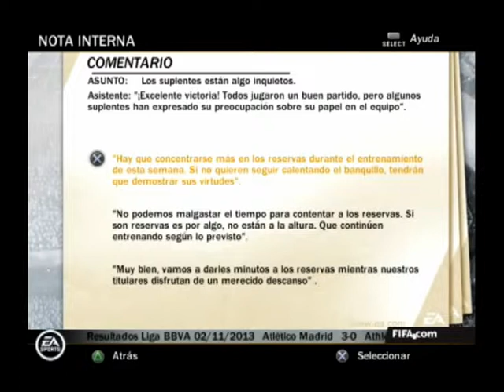FIFA 14 PS2 Modo Carrera #17 Gameplay HD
Atleti Club vs Atletico De Madrid
Partido de liga
liga bbva
fifa 14 ps2 gameplay hd playstation 2
JDIAZ94 TV

Leo Messi Ronaldinho Cristiano Ronaldo Real Betis Tottenham Kuyt
David Villa Xavi Iniesta Puyol Victor Valdes Iker Casillas Perea Etoo
Beckham Leo Franco Luccin Sergio Ramos Pato Fernando Torres
Neymar Mbappe Bojan Cristian Tello David De Gea Mallorca Sevilla
Fc Barcelona Real Madrid Atletico De Madrid Chelsea Liverpool Malaga
Joaquin Odonkor Bent Pennant Theo Walcot Xabi Alonso Aduriz Pique
Thiago Motta Diego Milito Arbeloa Gerrard Keane Kun Aguero Diego Forlan Ajax Bayer De Munich Dormunt Sabadell Girona Ponferradina
Simao Sabrosa Quaresma Petrov Maniche Mesut Ozil Guti Riquelme
Maradona Pele Valencia Jordi Alba Daniel Alves Hulk Pauleta Oliver Khan
Jan Oblak Diego Lopez Tamudo Luis Garcia Luis Fabiano Kezman Arda
Turan Jurado Asenjo David Luiz Terry Cech Inter de Milan Olympiakos
Corominas Ansu Fati Robben Robinho Jackson Martinez  Modric Ibagaza
Futre Camacho Ter Stegen Rakitic Jesus Navas Kongdobia Dominguez
Pernia Antonio Lopez Griezmann Dos Santos Marcos Senna Nihat Rossi
Franco Nunes Contra Albin David Guiza Fernando Llorente Toquero Munain Santos Kerlon Marcos Llorente Morata Marcos Asensio Psg
Balenciaga Pedro Leon Michel Salgado ps2 retro Playstation 2 play hd
Pro Evolution Soccer 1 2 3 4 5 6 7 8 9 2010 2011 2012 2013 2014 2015
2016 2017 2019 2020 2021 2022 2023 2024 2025 Fifa Soccer HD 4K
Racing De Santander  Valladolid Hercules Cordoba Elche Manchester
CIty Manchester United Rooney Balloteli Dzeko David Silva Pinto Nasri
Nani Parejo Koke Saul Oliver Torres Joao Felix Wildfred Colsa Recreativo
Sinama Pongolle Rosu Camuñas Arango Callejon Jese Rodriguez Enzo
Banega Dida Butelle Remy Abbiati Jorquera Keylor Navas Carlos Eduardo
Lulinha Ronaldo Nazario Football Generation Modo Manager Gameplay
Modo Carrera Partido Amistoso Fifa Español liga santander liga bbva
stoke city benzema gareth bale coutinho brasil argentina alemania renne
Miguel Santi Cañizares Toldo Julio Cesar Cambiasso Camoranesi Ben Yart Youtube Gamer Aranzubia De Marcos Zambrota Deco Ezquerro
Alfredo Di Stefano Johan Cruyff Zinedine Zidane Michel Platini Eusebio
Franco Baresi Roberto Baggio Zico Paco Gento Marco Van Basten
Van Der Vaart  Raymond Kopa George Best Luis Suarez  Roberto Carlos
Pavon Thierry Henry Frank Ribery Guardiola Cholo Simeone Daniel Pasarella Osasuna Eibar Villareal Real Murcia Carlos Bacca HDMI
Hristo Stoichkov Pele Jairzinho Carlos Alberto Torres Paco Bullo Sergio Busquets Jose Mourinho Ancelloti Faubert Nico Higuain Drente Balboa
Dani Aquino Fernando Morientes Manolo Lama Maldini Futbol Directo
Gameplay Español Youtube Ps2 Los Mejores Juegos de Playstation 2
Jose Gimenez Savic Renan Lodi Mario Hermoso  Kieran Trippier Sime Vrsaljko  Thomas Lemar Yannick Carrasco Ángel Correa  Samuel Umtiti Riqui Puig Frenkie de Jong Sergio Agüero Antoine Griezmann Carles Aleñá
Marc Cucurella Vitolo Salva Sevilla Jose Antonio Reyes Jarque Puerta  Luca Zidane Sergio Herrera Víctor Camarasa Sergio Canales  Andrés Guardado  Roberto Torres Iñigo Pérez  Javi Martínez Nabil Fekir Yassin
 Fekir Thibaut Courtois Andriy Lunin Jesús Vallejo Daniel Carvajal Eder
Militão  David Alaba Raphael Varane  Nacho Marcelo Álvaro Odriozola
Asier Illarramendi  Nacho Monreal Ferland Mendy Martin Ødegaard Dani
Ceballos  Toni Kroos  Casemiro Federico Valverde  Lucas Vázquez Isco
Takefusa Kubo Eden Hazard  Luka Jovic Vinícius Júnior  Mariano Rodrygo
Mikel Oyarzabal Youssef En-Nesyri  Jaume Doménech Jasper Cillessen
Gabriel Paulista Mouctar Diakhaby  José Gayà  Alberto Moreno Cristiano Piccini  Gonçalo Guedes Carlos Soler Denis Cheryshev  Vicente Iborra
Manu Trigueros Maximiliano Gómez  Santi Mina Denis Suárez  Pedri👍